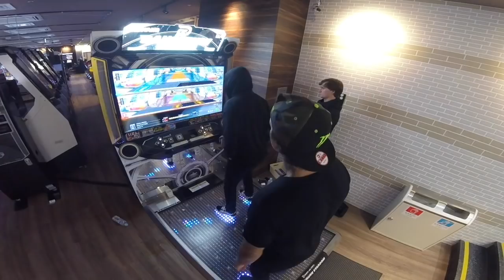MONSTER ARMY MISSIONS | JAPAN: EPISODE 2 - EXPLORING HIROSHIMA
FISE Qualifiers were called off due to weather, so the boys braved the rain to spend the day as tourists in beautiful and historic Hiroshima, Japan. Watch what happens when they get their hands on traditional kimonos, battle it out in a Japanese arcade and have their fortune's read at an ancient temple.

Monster Army riders Jeremy Malott, Brian Fox and Justin Dowell join Monster Energy riders Kyle Baldock and Kevin Peraza for a day of exploring. Watch it all here!